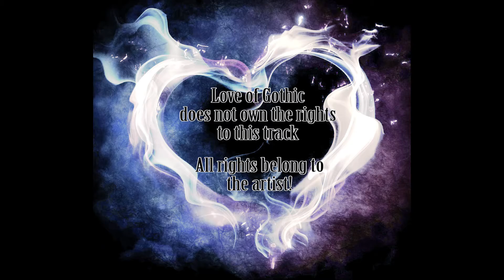Korn - Falling Away From Me